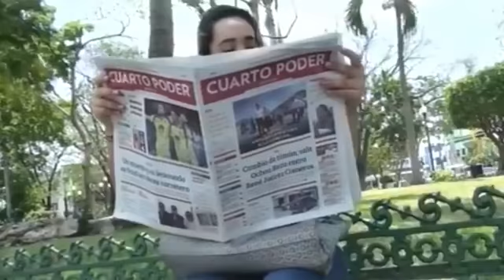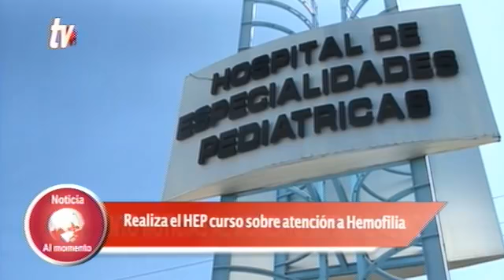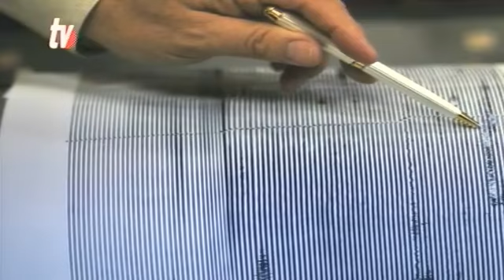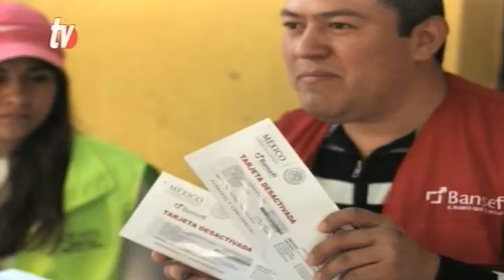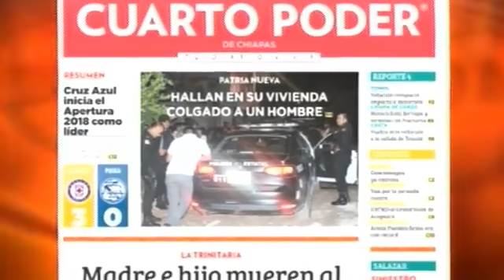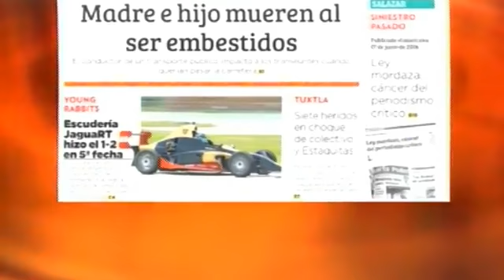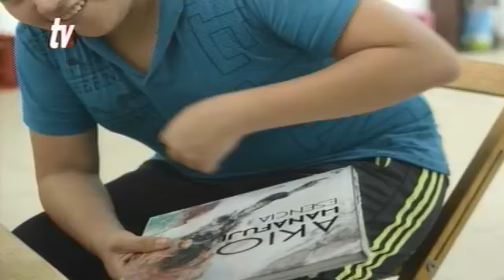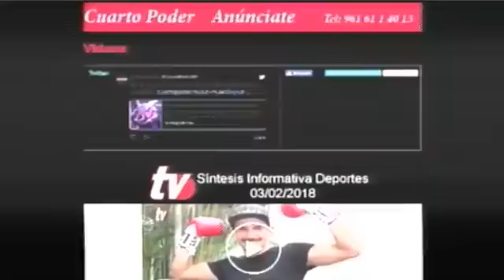Noticiero 24 07 2018